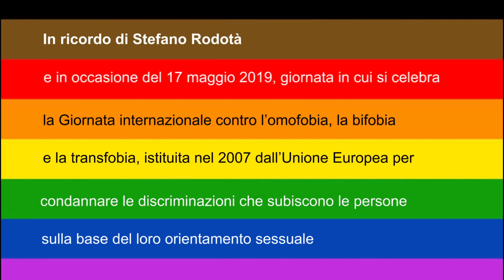Lella Costa e Nicla Vassallo - Il diritto umano di amare: contro l’omofobia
In questo video Nicla Vassallo (filosofa e saggista) e Lella Costa (attrice e scrittrice) parlano di omofobia Sono due donne famose, e Lella Costa è assai più famosa di Nicla Vassallo. Non è per questo che sono state scelte. A contare è piuttosto che siano due donne (quando la maggior parte delle donne rimane malauguratamente e tuttora “invisibile”), donne colte, socialmente impegnate, preoccupate. Il video, inizialmente girato, era lungo ed esprimeva con chiarezza e sofisticazione quanto l’omofobia sia ingiustificata. E’ stato più volte tagliato, e per questo vi troverete alcune “sfasature”. La risolutezza di tagliare, nonché di ritagliare ripetutamente, la versione originale è dovuta a due decisioni: 1) rendere più incisivo il video, per far comprendere con semplicità, a omofobi e non omofobi, che le ragioni e/o il cuore delle persone omofobe derivano dall’ignoranza; 2) giungere a uscire su YouTube in modo incisivo e il prima possibile, prima del 17 maggio, prima delle elezioni europee, prima dei vari pride, in quanto nel nostro paese l’omofobia sta purtroppo crescendo in via esponenziale, in ogni strato della società, nelle singole persone, nella civiltà (o inciviltà?), nella cultura (o incultura?), nella democrazia (democrazia?), nella politica e via dicendo. L’ideazione del video si deve a Nicla Vassallo, le sue protagoniste sono, come già scritto, la stessa Nicla Vassallo e Lella Costa (cerca su google “Lella Costa”: uno tra i suoi celebri aforismi “Se una rondine non fa primavera, figurarsi se un coglione fa categoria”); il regista e montatore è Gianni Ansaldi I suoi promotori sono ama nutri cresci Diversity Rete Lenford Le molteplicità attività e responsabilità dei promotori contro l’omofobia, a difesa delle persone omosessuali, contro ogni tipo discriminazione, risultano da sempre limpide: per questa ragione sono state scelte e, a loro volta, hanno aderito volentieri credendo nel video. Guardateci e ascoltateci. Grazie.